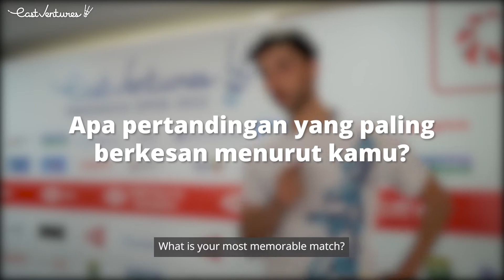Quick Chat with Toma Junior Popov | East Ventures Indonesia Open 2022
East Ventures had the opportunity to have a mini interview with Toma Junior Popov, one of the athletes who played in the East Ventures Indonesia Open 2022.